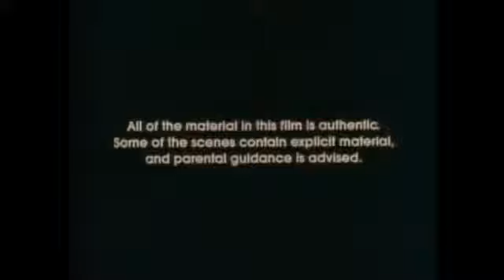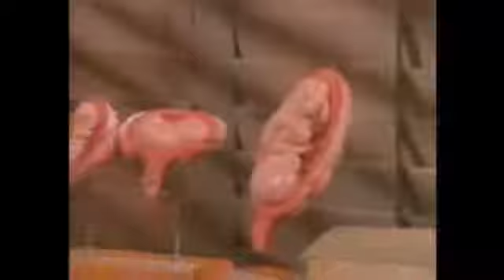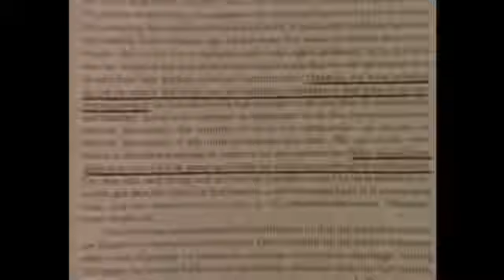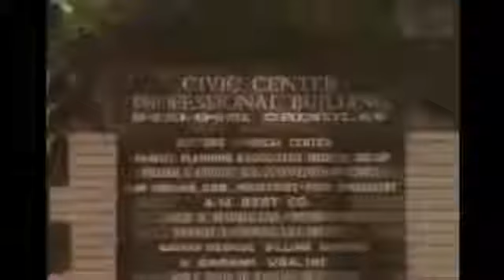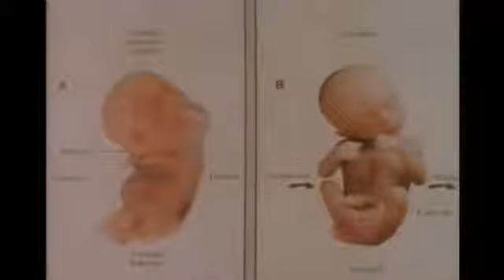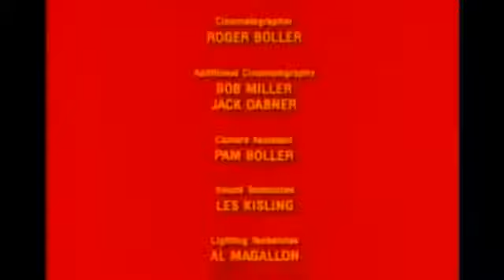O Grito Silencioso The Silent Scream High Qualit Video, Bernard Nathanson